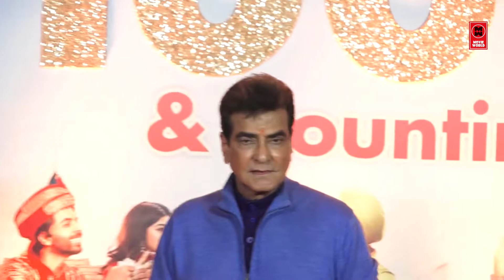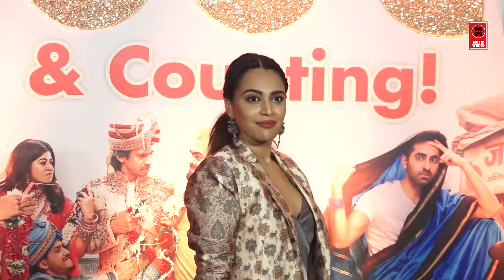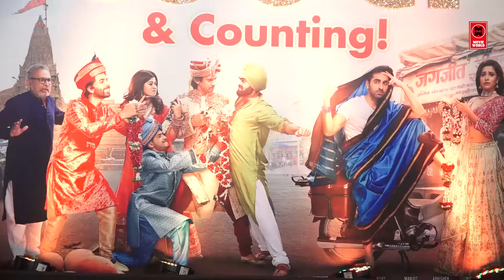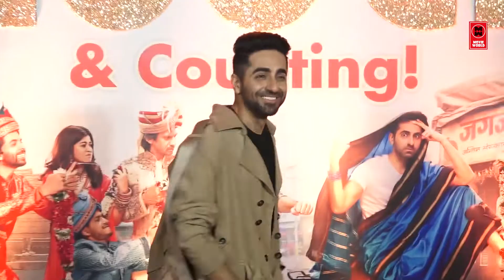aayushman khurrana ekta kapoor का comedy movie DREAM GIRL l सुपर हिट होने के बाद मनाया गया पार्टी !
Breaking news about Bollywood celebrities to entertaining gossip and all the updates about film releases - this is your one stop destination to all things movies. From who is making their big debut in Bollywood to which movie is setting the box office on fire and new film announcements - We have got you covered! We also bring to you all the details about who is shooting where and exclusive paparazzi coverage of Bollywood celebrities. Engaging Bollywood interviews, box office details, interesting trivia about Bollywood films, shoot stories and all the action that goes on behind the scenes. Ayushmann Khurrana (born Nishant Khurrana on 14 September 1984) is an Indian actor, singer, and television host. Known for his portrayals of ordinary men often plagued with dysfunction,[2][3] he is the recipient of several awards, including a National Film Award and three Filmfare Awards.

Khurrana won the second season of reality television show MTV Roadies in 2004 and ventured into an anchoring career. He made his film debut in 2012 with the romantic comedy Vicky Donor, in which his performance as a sperm donor earned him the Filmfare Award for Best Male Debut.[4][5] Following a brief setback, he starred in the commercially and critically successful romance Dum Laga Ke Haisha (2015). Khurrana went on to establish himself with the comedies Bareilly Ki Barfi (2017), Shubh Mangal Saavdhan (2017), Badhaai Ho (2018) and Dream Girl (2019); the thriller Andhadhun (2018); and the crime drama Article 15 (2019).[6] Andhadhun ranks among the highest-grossing Indian films of all time; Khurrana's performance as a blind pianist won him the National Film Award for Best Actor and the Filmfare Critics Award for Best Actor.

In addition to acting, Khurrana has sung for several of his films, including the song "Pani Da Rang", which earned him the Filmfare Award for Best Male Playback Singer.

Dream Girl is a 2019 Indian Hindi-language comedy film directed by Raaj Shaandilyaa and co-produced by Ekta Kapoor and Shobha Kapoor under their banner Balaji Motion Pictures.[5][6][7] It stars Ayushmann Khurrana as a cross-gender actor whose female voice impersonation begets attention from others.[5][8][9] Nushrat Bharucha, Annu Kapoor, Manjot Singh, and Vijay Raaz feature in supporting roles.